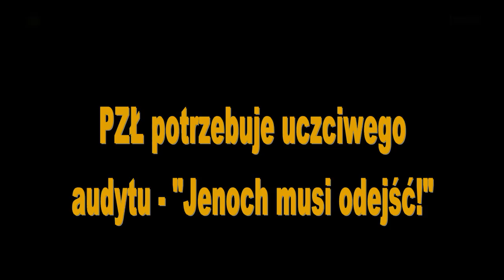KONFERENCJA PRASOWA o audycie w PZŁ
W dniu 08 listopada 2018 w gmachu sejmowym odbyła się konferencja prasowa podczas której przewodniczący Sejmowej Komisji Rolnictwa poseł Radosław Sachajko i przewodniczący rolniczego OPZZiOR omawiali sytuację w Polskim Związku Łowieckim po ogłoszeniu przez Piotra Jenocha - łowczego krajowego wybranych fragmentów niedokończonego audytu. Udzielający wypowiedzi poinformowali także jakie działania zamierzają podjąć w najbliższym czasie aby uzdrowić sytuację w polskim łowiectwie.